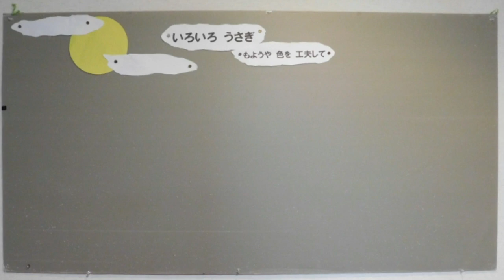kimie gangi 9月の壁面 映える 作品展示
作品を並べて貼るだけでなく、季節のものをちょっと加えると映える作品展示になります。
作りやすいものを、ちょっと加えてみてください。